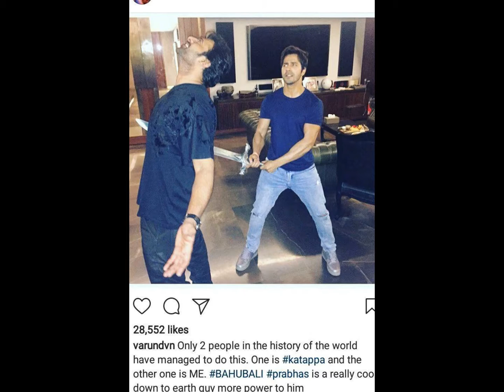Young Rebel Star Prabhas fun with varun dhawan